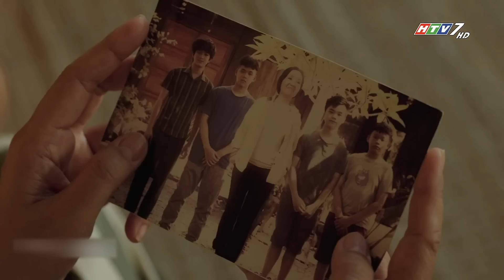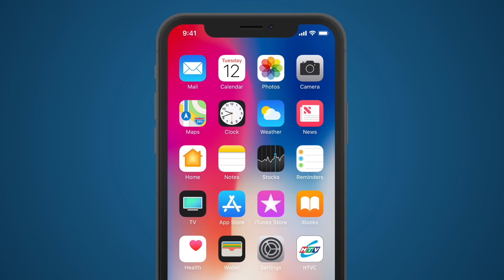Mẹ Trùm - Tập 11 | Con Rối | HTV Phim Hình Sự Tâm Lý Xã Hội Việt Nam 2022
👤 Các diễn viên tham gia phim: Ngân Quỳnh, Ngọc Thuận, Quang Thái, Hoàng Nguyên, Thuấn Nguyễn, Lê Ngọc Trinh, Nguyễn Quốc Trường Thịnh ...
Xem Tivi trực tuyến tại HPLUS (HTVC):
► Smart TV /STB : Tải  HTVC for Android